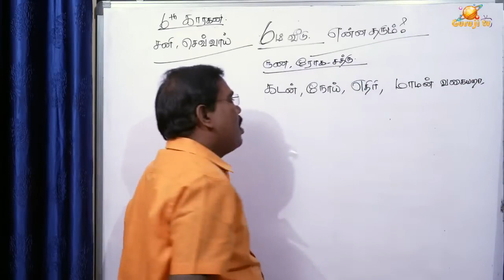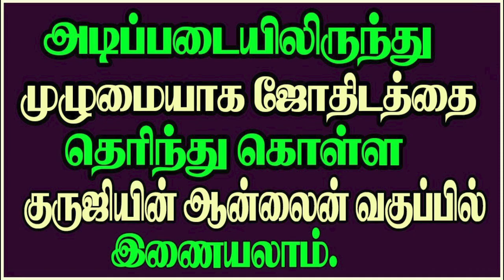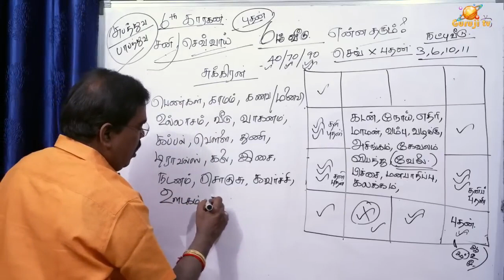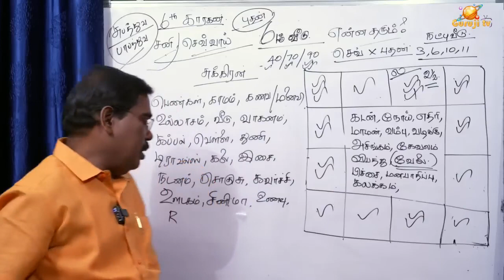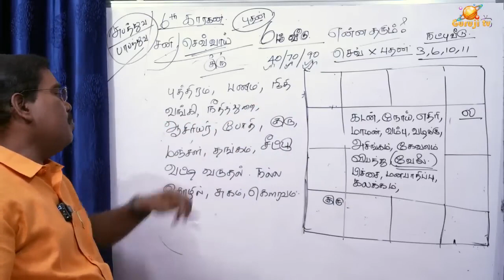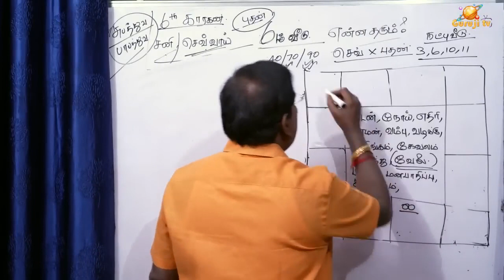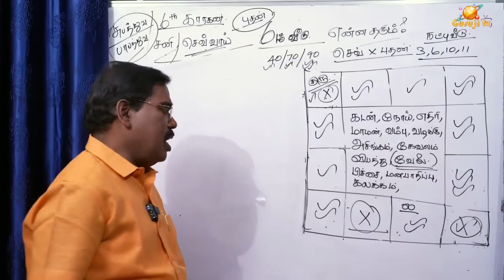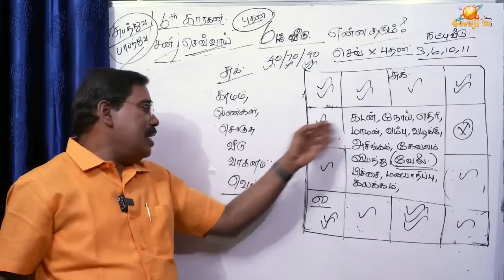6th House - 6-ம் வீடு ஆன்லைன் வகுப்பு டிரெய்லர் 35(25.12.2022)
6-ம் வீடு - 6TH HOUSE - ஆன்லைன் வகுப்பு டிரெய்லர் 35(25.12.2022)